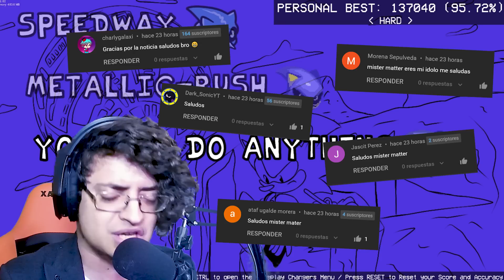SONIC MEGA CD en FRIDAY NIGHT FUNKIN es BELLISIMO 😲 CANCIONES COMPLETAS ❗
Jugamos Friday Night Funkin': Mega CD Locked-on DEMO SEMANAS COMPLETAS

00:00 INTRO
01:41 CINEMATIC 1
02:37 DASHING
04:10 CINEMATICA 2
04:25 PEELOUT
06:06 BOOM
08:43 CINEMATICA 3
09:03 SPEEDWAY
11:58 CINEMATICA 4
12:20 METALLIC-RUSH
14:38 YOU CAN DO ANYTHING

VIDEOS DE SONIC EN FRIDAY NIGHT FUNKIN FNF EN ESPAÑOL